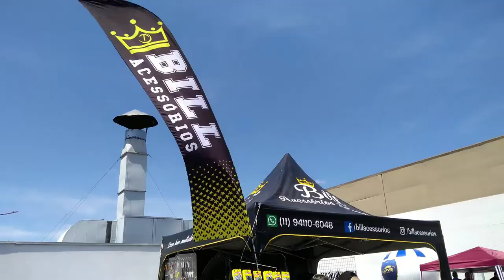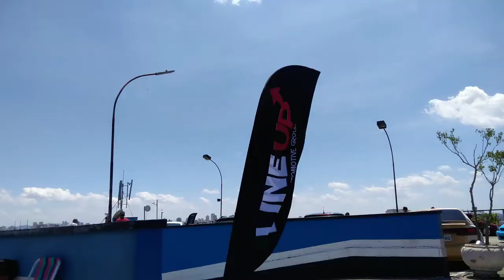3°lifestyle e line up sheet shopping D film movie 4k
3º ENCONTRO AUTOMOTIVO Lifestyle e line up realizado no shopping D neste domingo 03/11/2019 Canal